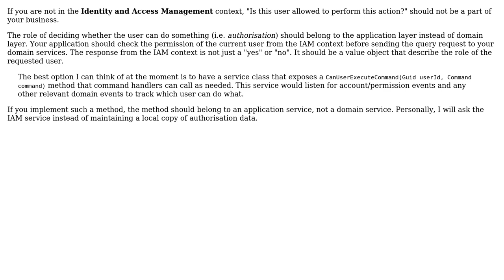Software Engineering: CQRS - Business Logic in Query Side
With thanks & praise to God, and with thanks to the many people who have made this project possible! | Content (except music & images) licensed under CC BY-SA | Music | Images & others | With thanks to user Hieu Le user Entith and the Stack Exchange Network Trademarks are property of their respective owners. You are responsible for your own actions.